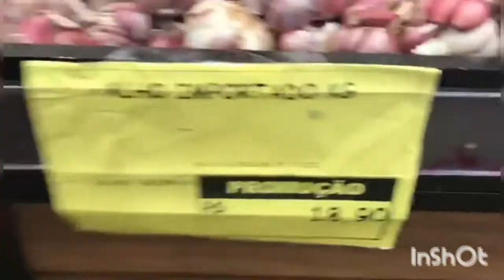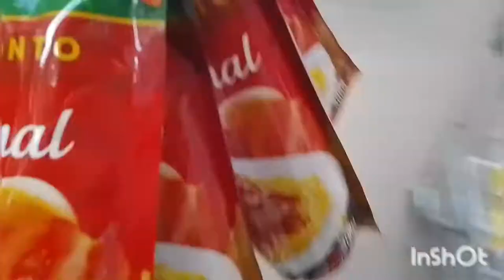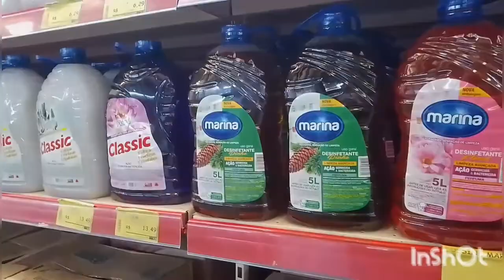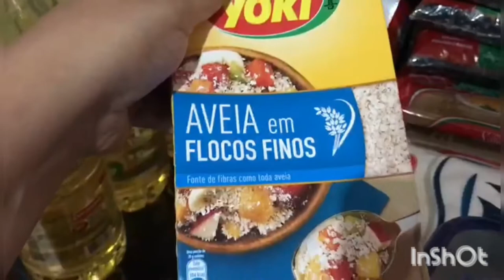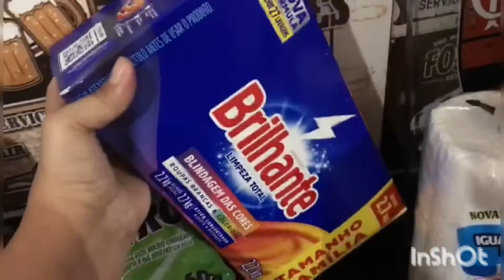COMPRAS DO MÊS DE SETEMBRO/🛒NO BAHAMAS MIX😃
Família tudo bem por aí ?❤️
No vídeo de hoje , vou levar vcs junto comigo para compra do mês  espero que vcs goste di video , se gostar deixa seu 👍 se escreva pra ajuda 😘

Instagram _____ @leidy.bozelly

Obrigada Senhor Por tudo que tens me abençoado 🙏🏻